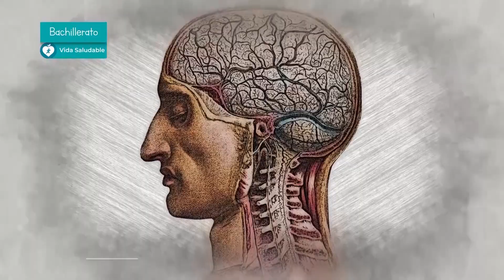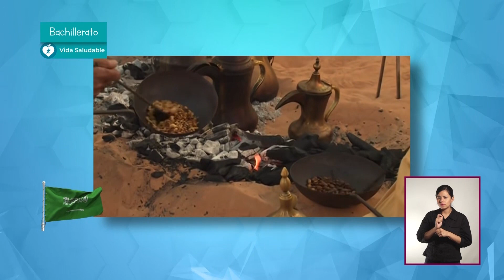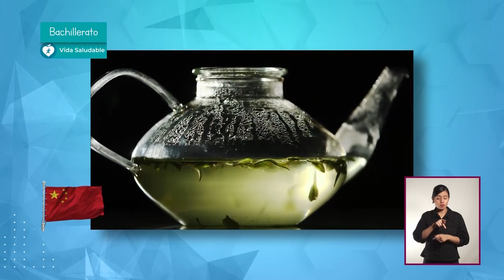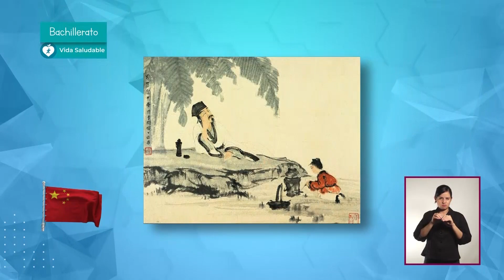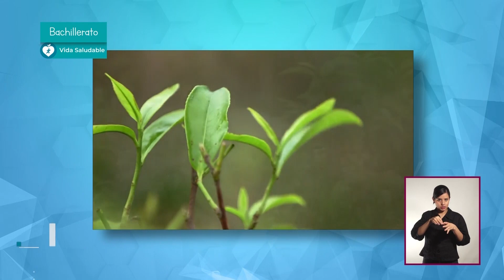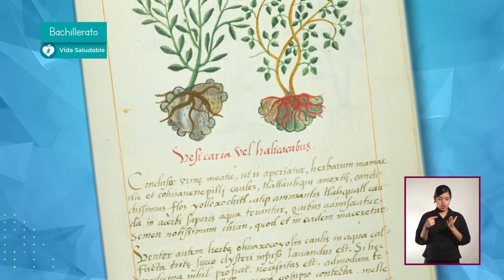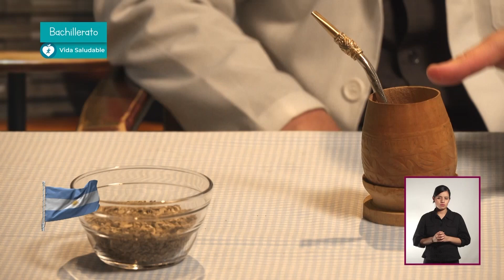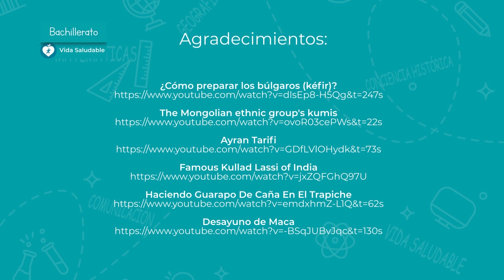T2 » Bachillerato » Vida saludable » Bebidas del mundo